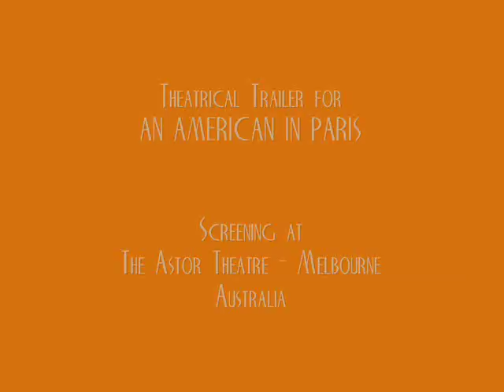An American In Paris Theatrical Trailer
Theatrical trailer for An American In Paris - 1951. With Gene Kelly, Cyd Charisse. Screens in a new 35mm print at The Astor Theatre - Melbourne Australia - Australian And New Zealand Theatrical Distribution - Chapel Distribution - Melbourne